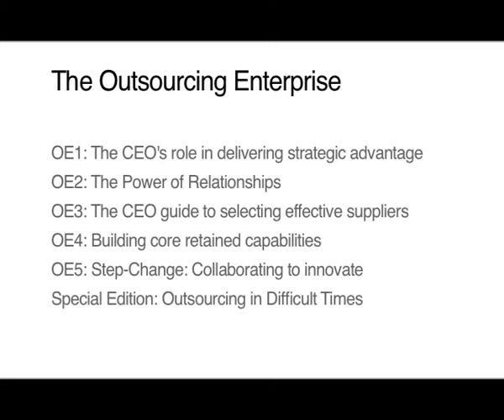Collaborating to Innovate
Prof. Leslie Willcocks and Andrew Craig of the London School of Economics Outsourcing Unit answer questions about their latest and fifth paper in the "Outsourcing Enterprise Series" of white papers sponsored by Logica. The paper reports on how CEOs and their supplier organisations should consider making a step-change in their ability to lead outsourcing for strategic business purposes by collaborating to innovate. The authors explain the benefits that organisations will derive from collaborating closely with their outsourcing partners, and how deeper collaboration creates the environment for innovation.

To know more about this solution and Logica's innovation capabilities